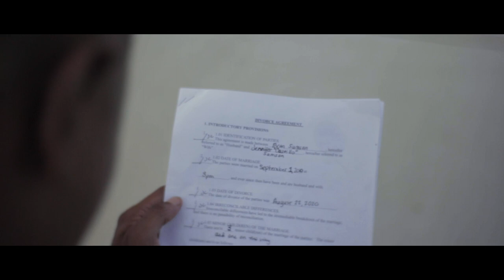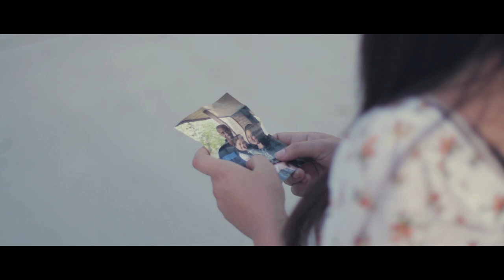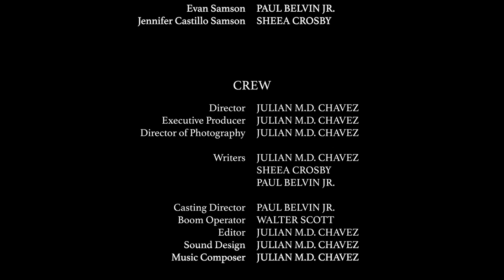The Family | Short Film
"The Family" a film by Julian M.D. Chavez
Starring Paul Belvin Jr. & Sheea Crosby

Official Selection - Santa Fe Film Festival
Official Selection - Lift-Off Sessions
Official Selection - Lift-Off First-Time Filmmaker Sessions

Filmed on
Canon EOS M
Nikon D3700
Canon 80D